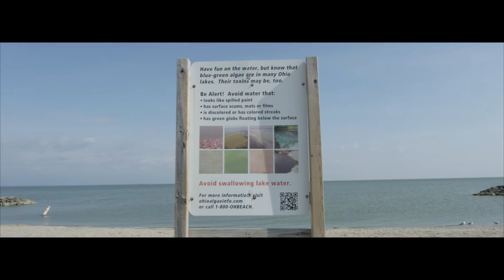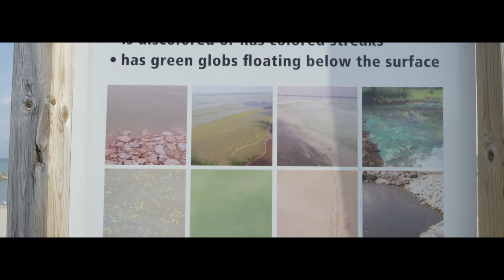Water Quality | Who's Minding the Planet? | YSI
(Video Transcription)
It was the start to a particularly eventful summer.

Another summer where harmful algal blooms, red tides, beach closings, and images of dead sea-life dominated the news and became part of our summer lexicon.

One recent summer in particular, saw a toxin from a harmful algal bloom form and eventually contaminate the drinking water source for the City of Toledo, Ohio. Eventually prompting a ‘do not drink’ order.

This poor water quality event was at least visible as it developed. You could see it continuing. Not all water quality issues are as obvious.

Most of these issues go unseen. Unnoticed until an event. A fish die off. A closed drinking water well. A ‘do not swim or fish’ sign posted. Or a death.

In fact, most issues are caused by invisible contaminants. Unseen until their effect is too late.

It is estimated that less than 20% of the world’s drainage basins exhibit near pristine water quality.
All freshwater requires a continued healthy functioning ecosystem.

These ecosystems across the world are in decline and need our help.
We’ve come a long way. We have a long way to go.

The planet needs water heroes.

Who's Minding the Planet?

Nominate a Water Hero today and they will be entered to win one of four chances to have a free professional video of their work!

Special thanks to Ed at LimnoTech and Max at Cleveland Water Alliance.